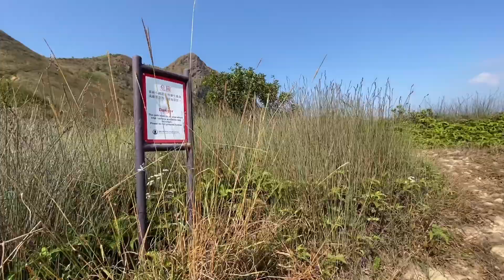Ma On Shan , Hike Hong Kong , 香港馬鞍山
how to go ma on shan hike,
Ma On Shan Mtr Station
taxi for Ma On Shan BBQ
which is 35 to 40 hkd
start BBQ site to Ma On Shan Family Walk
702 m Ma On Shan peak
follows stage 4
maclehose stage 4
end to sai kung
sai kung bus terminal / sai kung ferry
via pyramid hill , ma on shan country park , ngong ping view,
click on the link for more hikes in hong kong

Or follow us on
Hong Kong Hikers,
Facebook,Beauty of Hong Kong,
Ma On Shan , 香港馬鞍山 , hike hong kong , fearless hikers ,
ma on shan hike , ma on shan country park , ngong ping view ,
pyramid hill ,paragliding ma on shan ,MacLehose Trail , maclehose trail stage 4 , hiking ,